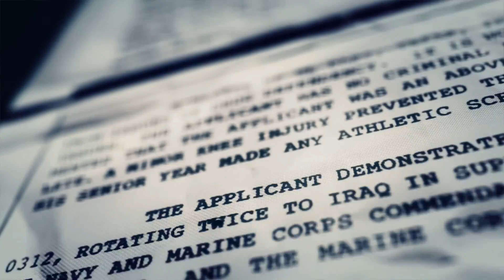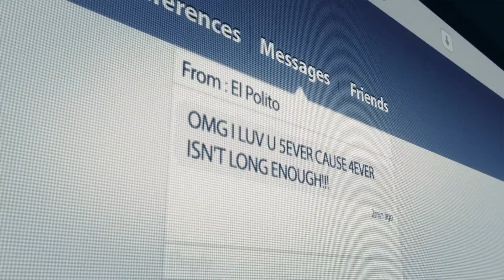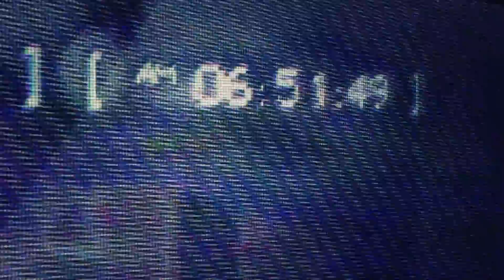TOM CLANCY'S GHOST RECON WILDLANDS #002 - amarus rettung ° Let's Play [GERMAN]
das kann ja was werden mit dem heli XD

Persönliche Meinung :
                                      ich werd sicher viel spaß haben im Game aber der Seasons pass is sehr enttäuschend

Plattform:
PC
Microsoft Windows
PS4  ( wird auf der Plattform gezockt )
XBOX ONE